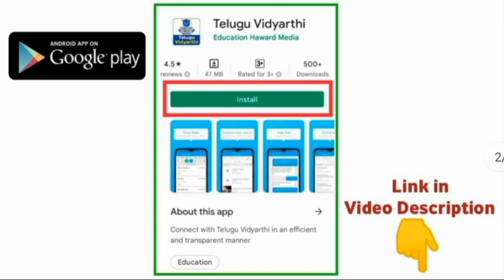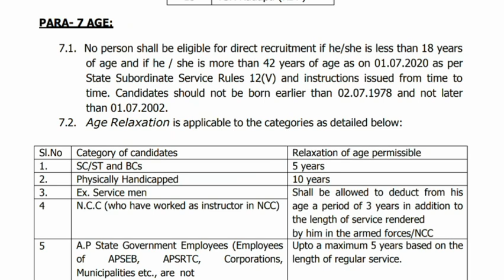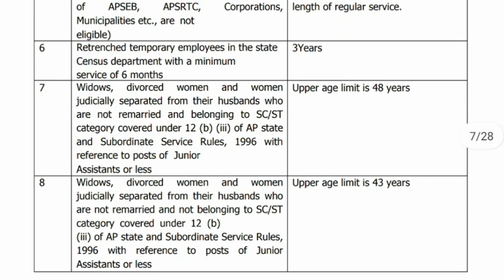AP Grama/Ward Sachivalayam Recruitment 2023 || Age limit and Upper Age limit Information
AP grama/ward sachivalyam jobs, Ap Ward Sachivalayam Jobs  recruitment Notification 2023, AP Agriculture Assistant Notification 2023, Ap vro recruitment, Ap Panchayat Secretary Grade-6 Digital Assistant recruitment, Ap mpeo jobs, Andhrapradesh vro jobs, Ap grama Secretariat notification, Ap grama sachivalyam Panchayat secretary Posts, Ap village Secretariat job notification, Appsc government jobs, Andhrapradesh vro vra notification, Ap vro vra jobs 2023, Ap government jobs 2023